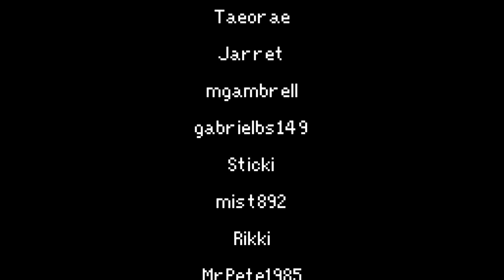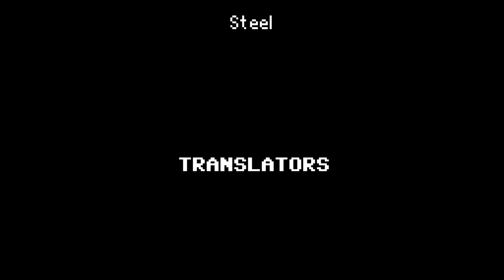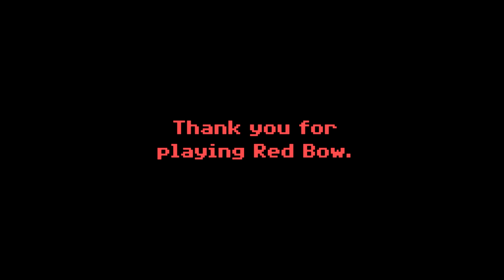WAKE UP! || Red Bow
Exploring the afterlife as a little girl is no easy task!